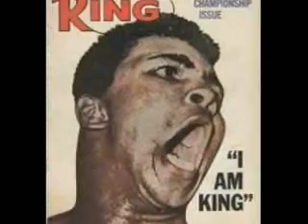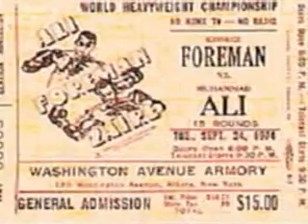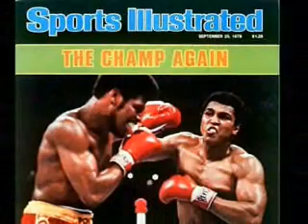Muhammad Ali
My tribute to the "Greatest of All-Time".